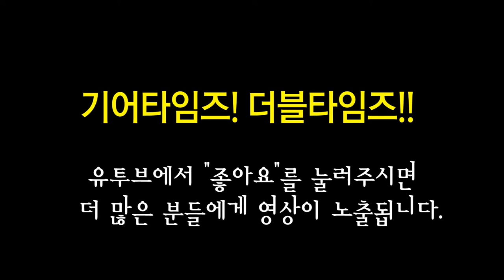펜더 재팬 Fender Japan Classic 50s P Bass